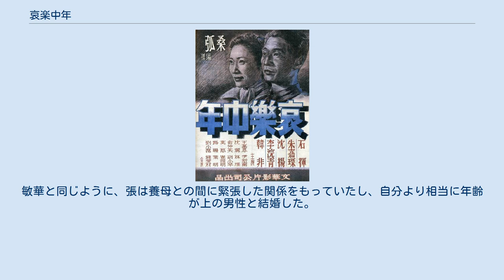哀楽中年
『哀楽中年』（あいらくちゅうねん、中国語: 哀樂中年、ピン音：Aī lè zhōngnián）は、桑弧が監督し、1949年に制作された中国映画。
脚本は張愛玲が書き、文華影片公司が制作した。
本作は、中国映画史上を通してのランキング投票にしばしば取り上げられており、2013年の香港電影金像奨における投票では71位、2014年の『タイムアウト』誌・北京版の投票では55位に入った。
 小学校の校長だった陳紹常は、妻に先立たれながら3人の子どもたちを育て上げ、50歳となったのを機に引退することになる。
とはいえ老人らしい暮らしに落ち着くことはできず、息子の反対を受けながら、辞めた小学校の手伝いをこっそりと始める。
そのうちに後任の校長となった若い女性教師、劉敏華と意気投合し、二人は再婚を考えるようになるのだが...。
 左から、劉夫人（路珊）、劉敏華（朱嘉琛）、陳紹常（石揮）。
 主演の石揮は、1940年代から1950年代にかけての中国映画の「第二の黄金時代」において高く評価された俳優、映画監督のひとりである。
脚本は、桑弧とされることもあるが、実際に書いたのは張愛玲であったと考えられている。
張は20世紀の中国を代表する作家のひとりと考えられている。
登場人物の敏華の性格のいくつかの側面は、張自身の実際の人生と重なっている。
敏華と同じように、張は養母との間に緊張した関係をもっていたし、自分より相当に年齢が上の男性と結婚した。